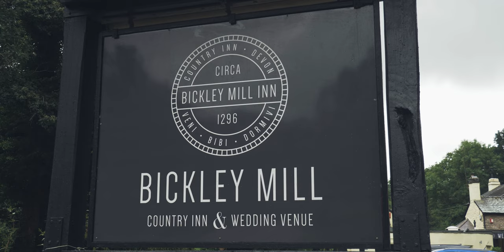Deane + Vicky - Devon Wedding Film (at Bickley Mill Inn)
We absolutely loved shooting for Deane & Vicky back in July!
They had their wedding at the beautiful Bickley Mill Inn in Devon and were surrounded by their close friends and family ❤
It was also an absolute pleasure to once again work with the awesome Paul Aston Photography 📷